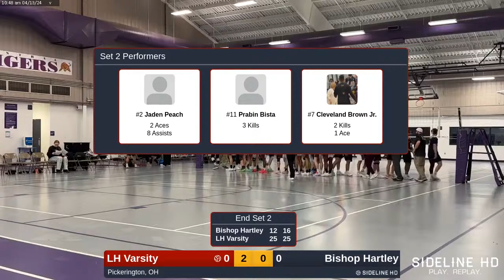LH Varsity vs. Bishop Hartley (2024.04.13)